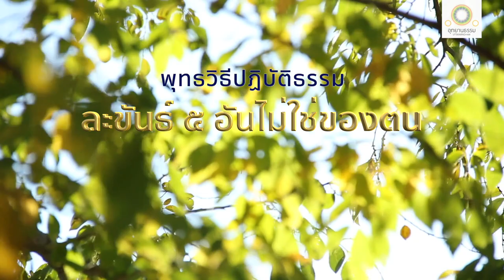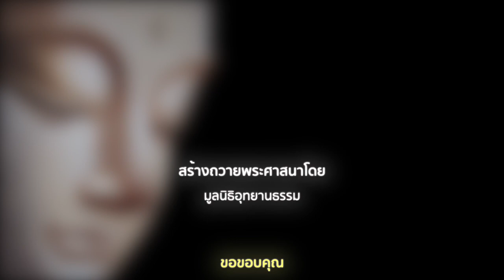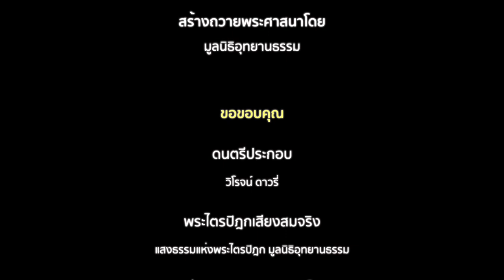ละขันธ์ ๕ อันไม่ใช่ของตน | นตุมหากสูตรที่ ๑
ละขันธ์ ๕ อันไม่ใช่ของตน
(สัมมาทิฏฐิ - สัมมาวายามะ)
นตุมหากสูตรที่ ๑
เล่ม ๑๗ ข้อ ๗๑-๗๒

สมัยหนึ่ง พระผู้มีพระภาคประทับอยู่ ณ พระเชตวัน ณ ที่นั้น ตรัสแก่ภิกษุทั้งหลายว่า

สิ่งใดไม่ใช่ของเธอทั้งหลาย เธอทั้งหลายจงละสิ่งนั้นเสีย สิ่งนั้นอันเธอทั้งหลายละได้แล้ว จักเป็นไปเพื่อประโยชน์เกื้อกูล เพื่อสุข

ก็อะไรไม่ใช่ของเธอทั้งหลาย

รูป เวทนา สัญญา สังขาร วิญญาณ ไม่ใช่ของเธอทั้งหลาย

เธอทั้งหลายจงละรูป เวทนา สัญญา สังขาร วิญญาณ นั้นเสีย

รูป เวทนา สัญญา สังขาร วิญญาณ นั้นอันเธอทั้งหลายละได้แล้ว จักเป็นไปเพื่อประโยชน์เกื้อกูลเพื่อสุข

เปรียบเหมือนชนพึงนำไป พึงเผา หรือพึงกระทำตามปัจจัยซึ่งหญ้า ไม้ กิ่งไม้ และใบไม้ ในเชตวันวิหารนี้ เธอไม่พึงคิดอย่างนี้ว่า ชนนั้นนำไป เผา หรือกระทำตามปัจจัยซึ่งเราทั้งหลาย เพราะสิ่งนั้น ไม่ใช่ตน หรือสิ่งที่นับเนื่องในตน ฉันนั้นเหมือนกันแล

Line @ : @uttayarndham